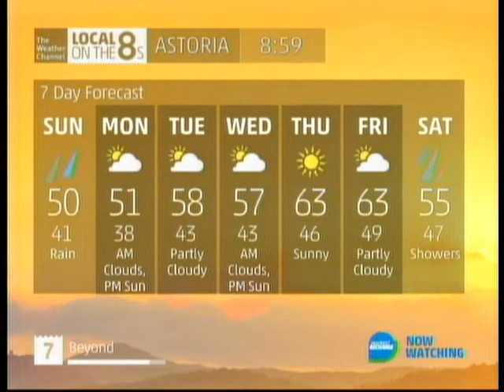TWC IntelliSTAR 2 Jr- Astoria, OR- Feb. 21, 2016- 8:58AM PST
A much needed break from the constant rainfall we've been having is coming, starting tomorrow and lasting through all of this week. Also, that is one big line of heavy rain offshore on the Doppler radar.